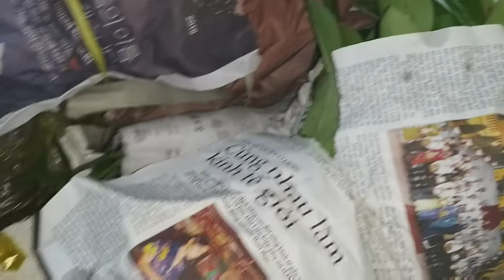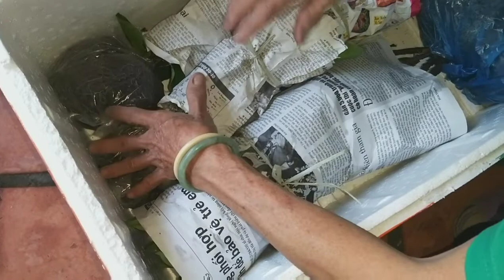Giao cho khách ở Châu Thành Tiền Giang Bông Trang lá hẹ Mỹ hồng và Trang lá trung